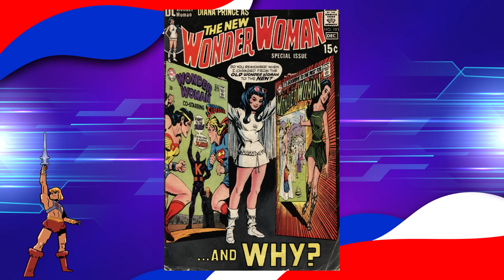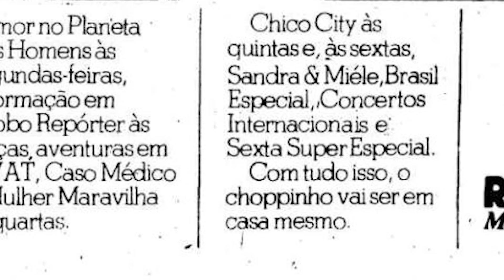A História da Série da Mulher Maravilha dos anos 70!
Hoje vamos conhecer a história da série da Mulher-Maravilha! Também as heroínas que vieram antes da Lynda Carter, curiosidades dos bastidores e muito mais. Daquele jeitão!

CRÉDITOS:
Roteiro: Teily Fábio
Apresentação: Teily Fábio
Câmera, Som e Fotografia: Poliana
Edição: TeamBlue
Imagens e vídeos: Flávio "Flavin" Azevedo
Identidade Visual e abertura:  TeamBlue
Música de Abertura: PH Marcondes
Desenhos abertura: Michel Borges e Teamblue